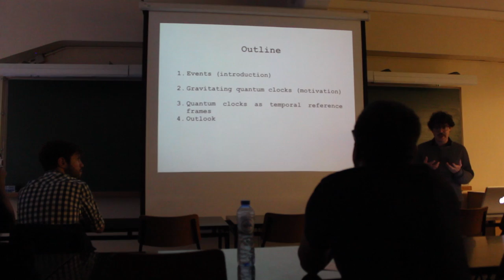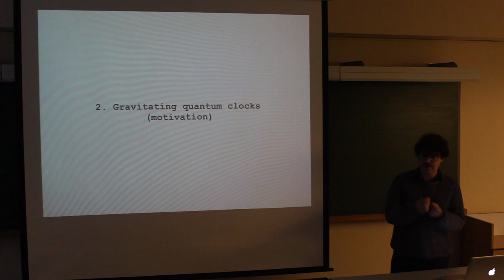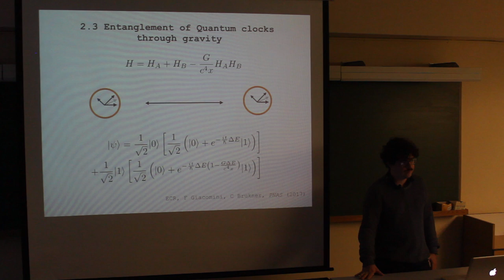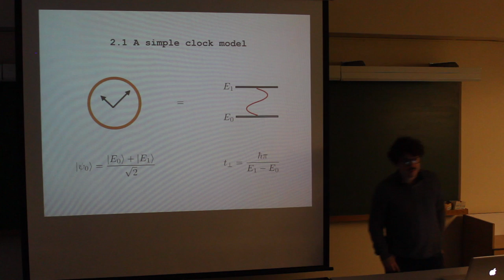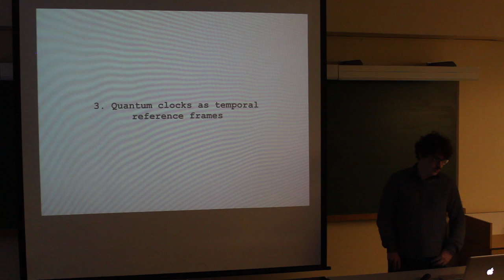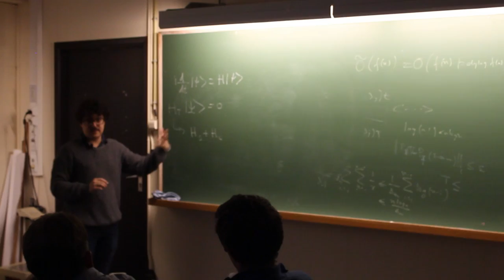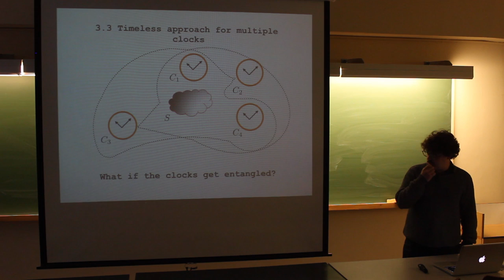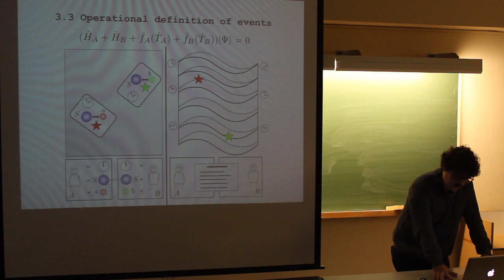Esteban Castro-Ruiz | QLIC-meet 9b — Time reference frames and gravitating quantum clocks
QLIC-meets | September 26, 2019
(see qlic-meet.github.io)